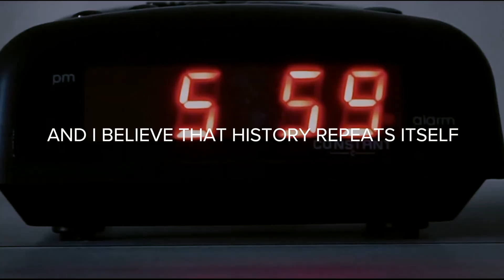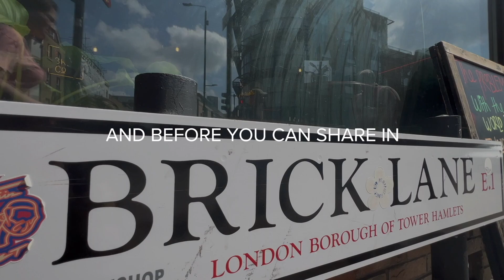Join us on Easter Sunday | March 31st 2024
Join us on March 31st as we celebrate Easter Sunday!

Easter is the most important celebration in the Christian calendar. It is when the global church pauses to thank God for the gift of life given to us through Jesus death and resurrection.

We will be gathering to celebrate on March 31st at 11am (DOORS OPEN AT 10:30). We meet in St Hilda's East Community Centre, Shoreditch, London E2 7EY. After the service we will have a "bring and share" lunch as a church community.

Christmas is often the most hyped event - but it really is all about Easter!